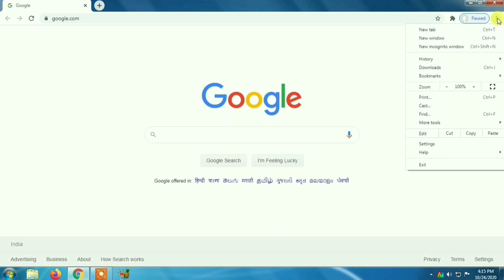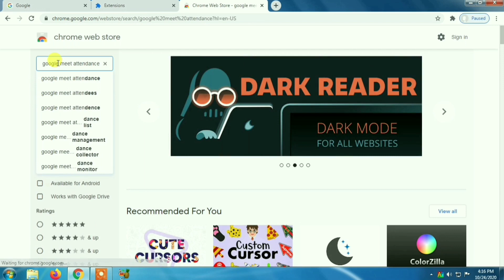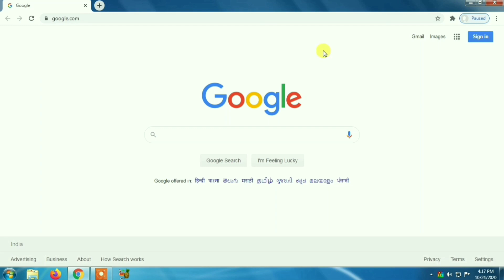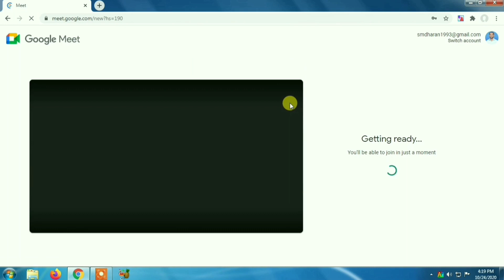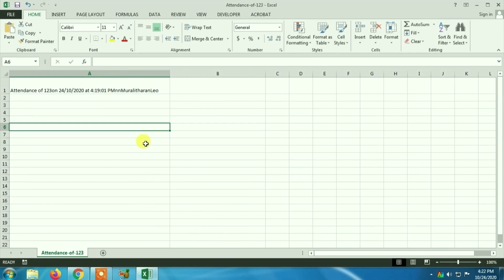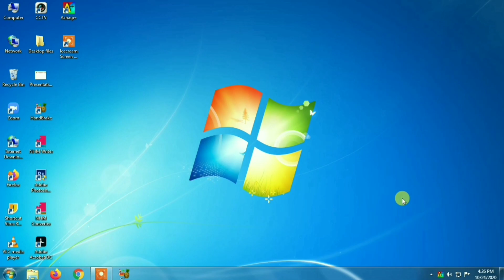How to take Attendance in Google Meet in தமிழ் | Easiest Method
In this video you can learn how to take Attendance in Google Meet in தமிழ் by using google meet attendance extensions. This video is very useful for teachers who take online classes for students.

google meet attendance in tamil
google meet attendance report in tamil
google meet online class attendance
google meet tips and tricks in Tamil
google meet attendance extension
Best google meet attendance extension in tamil